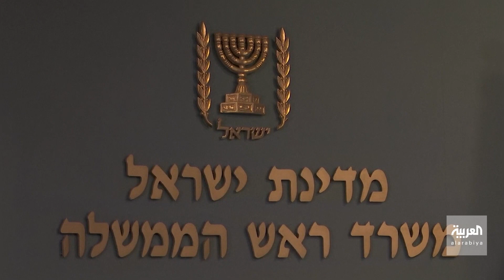لابيد يشكر بريطانيا وفرنسا وألمانيا على الموقف من إيران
بعد بيانهم الثلاثي الذي حمل طهران مسؤولية إفشال المحادثات.. لابيد يشكر بريطانيا وفرنسا وألمانيا على الموقف الحازم في المفاوضات النووية